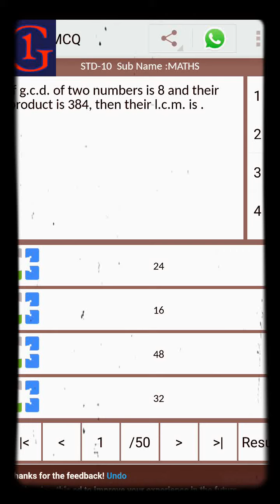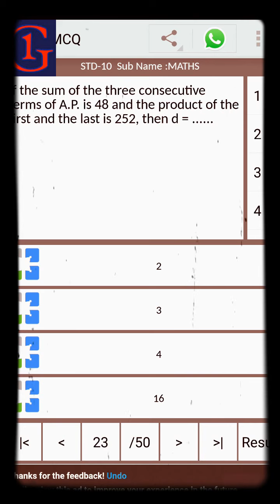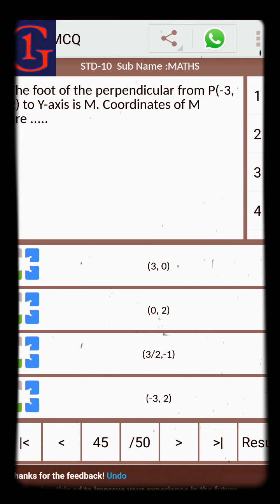10th maths exam preparation paper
elearning 10th maths exam preparation paper
all lesson of 10th class in English, Hindi and Gujarati
10th class science questions
10th social science questions
Hindi 10th class questions
English 10th questions
All MCQs
10th question paper 2017

10th class,
10th class 10th class,
10th class 10th class ka result,
10th class 10th class result,
10th class 1st chapter,
10th class 1st chapter in hindi,
10th class 1st chapter maths,
10th class 1st lesson,
10th class 1st lesson biology,
10th class 1st lesson in hindi,
10th class 1st lesson in telugu,
10th class 2013 result,
10th class 2015 result,
10th class 2017,
10th class 2017 new course,
10th class 2017 news,
10th class 2017 pseb result,
10th class 2017 question paper,
10th class 2017 result,
10th class 2017 result date,
10th class 2nd chapter,
10th class 3.3,
10th class 3rd chapter,
10th class 3rd chapter maths,
10th class 4.2 exercise,
10th class 4th chapter,
10th class 5th chapter,
10th class 7th chapter,
10th class 8 chapter,
10th class 8th chapter,
10th class a section kannada full movie,
10th class a section kannada movie,
10th class after course,
10th class algebra,
10th class algebra 1st chapter,
10th class algebra in english,
10th class algebra in hindi,
10th class algebra in marathi,
10th class all subjects,
10th class all subjects in hindi,
10th class biology,
10th class biology 5th lesson,
10th class biology lessons,
10th class biology lessons in english,
10th class biology lessons in telugu,
10th class biology lessons respiration,
10th class biology lessons ssc,
10th class board paper 2017,
10th class board result,
10th class board result 2017,
10th class books,
10th class cbse board,
10th class cbse maths,
10th class cbse result,
10th class certificate number,
10th class certificate number means,
10th class chapter 1,
10th class chemistry,
10th class chemistry lessons,
10th class cinema,
10th class course,
10th class da result,
10th class dance,
10th class dance performance,
10th class date,
10th class date sheet,
10th class date sheet 2017,
10th class delhi cbse result 2017,
10th class digital class,
10th class digital teacher,
10th class drawing,
10th class electricity,
10th class electricity chapter,
10th class english,
10th class english 1st lesson,
10th class english book,
10th class english grammar,
10th class english lessons,
10th class english poems,
10th class exam,
10th class exam tips,
10th class fail,
10th class farewell dance,
10th class farewell party,
10th class farewell party videos,
10th class first chapter,
10th class form,
10th class formulas,
10th class friends,
10th class full movie,
10th class full movie hd,
10th class ganit,
10th class geography,
10th class geography chapter 1,
10th class geography chapter 1 in hindi,
10th class geography chapter 2,
10th class geography chapter 3 in hindi,
10th class geography chapter 5 in hindi,
10th class geometry,
10th class geometry chapter 1,
10th class geometry chapter 3,
10th class girl accident,
10th class girls,
10th class girls behaviour,
10th class grammar,
10th class haryana board result,
10th class hbse result,
10th class hindi,
10th class hindi 1st lesson,
10th class hindi lessons,
10th class hindi lessons ssc,
10th class hindi poems,
10th class history,
10th class hot,
10th class hot romance,
10th class icse result,
10th class important questions,
10th class important questions in maths,
10th class important questions s.s.c,
10th class in hindi,
10th class in hindi medium,
10th class in marathi,
10th class in tamil,
10th class in telugu,
10th class is result,
10th class jabiliki,
10th class jac result 2017,
10th class jobs,
10th class jobs 2017,
10th class jobs government,
10th class jobs in ap,
10th class jobs in railways,
10th class jobs in telangana,
10th class jobs in telugu,
10th class jukebox,
10th class ka,
10th class ka math,
10th class ka result,
10th class ka result kab aa raha hai,
10th class ka result kaise dekhe,
10th class ka result kaise dekhte hain,
10th class ka result kaise nikale,
10th class kannada full movie,
10th class kannada movie,
10th class ke baad kya kare,
10th class lessons,
10th class lessons in english,
10th class lessons in telugu,
10th class life process,
10th class lo,
10th class lo premalo padithe full movie,
10th class lo premalo padithe hot,
10th class love story,
10th class love story short film,
10th class love story telugu,
10th class math 4.2,
10th class math 4.3,
10th class math 5.2,
10th class math in hindi,
10th class mathematics,
10th class maths,
10th class maths 1st chapter,
10th class maths ch 4,
10th class maths in telugu,
10th class maths real numbers,
10th class maths trigonometry,
10th class movie,
10th class movie songs,
10th class movie video songs,
10th class ncert,
10th class ncert maths,
10th class ncert science,
10th class new course,
10th class new syllabus,
10th class new syllabus 2017,
10th class news,
10th class news 2017,
10th class novel the story of my life